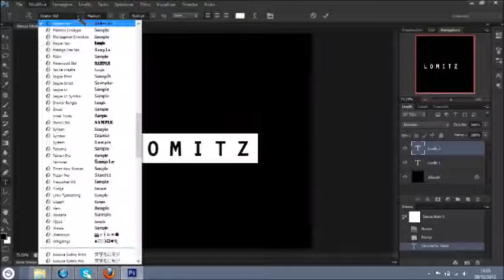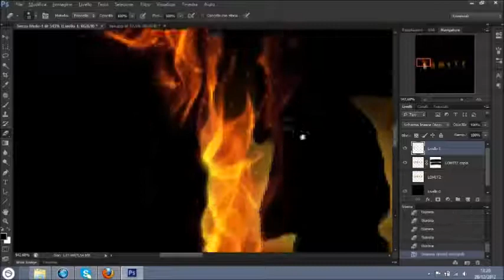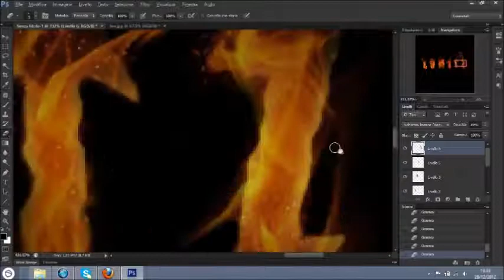Photoshop CS6 - Make Fire Word (Fast way)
Photoshop CS6 - Make Fire Word